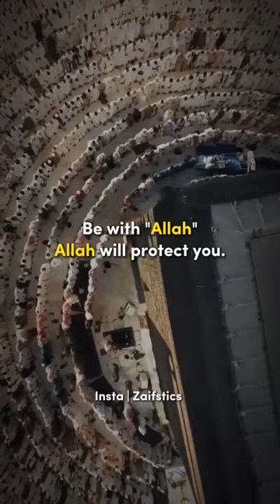Be mindful of Allah and Allah will protect you.